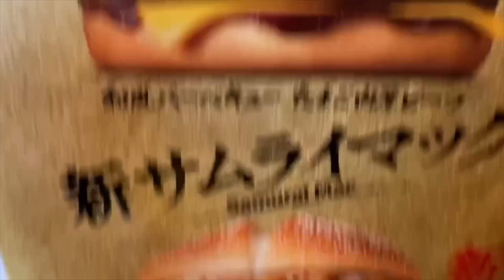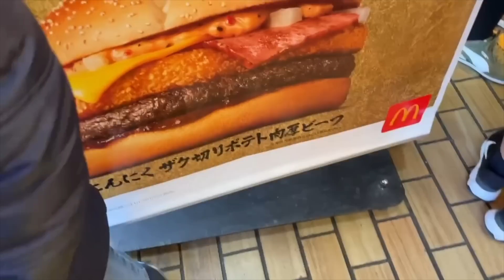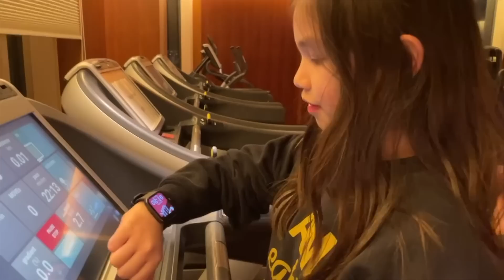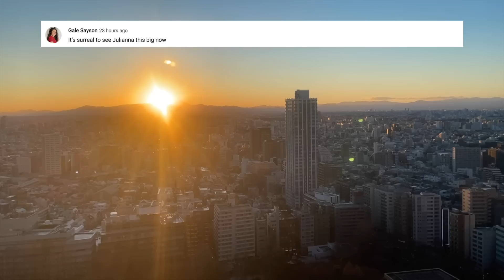Samurai burger at Japan's McDonalds